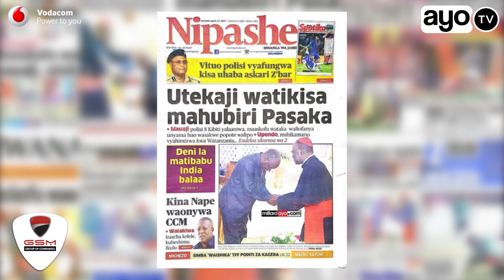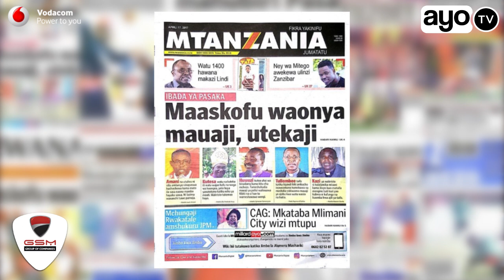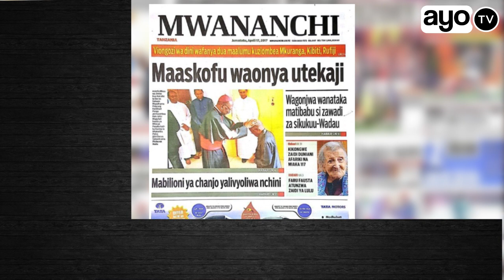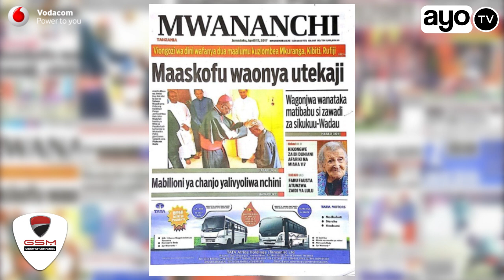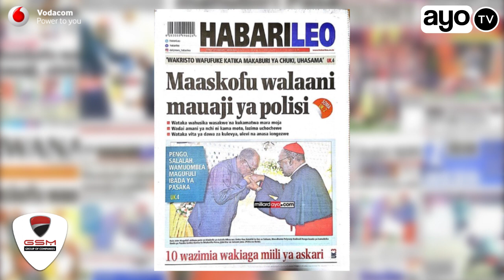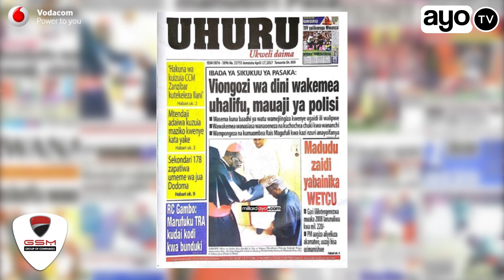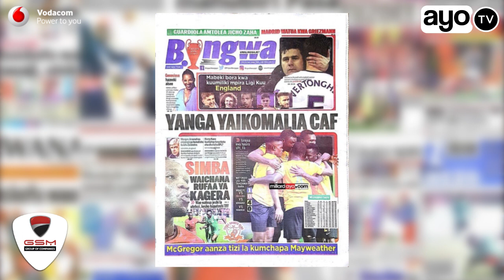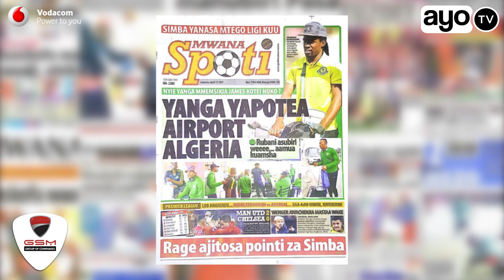MAGAZETI: Vituo vya Polisi vyafungwa Z'bar, CAG asema mkataba wa Mlimani City wizi mtupu